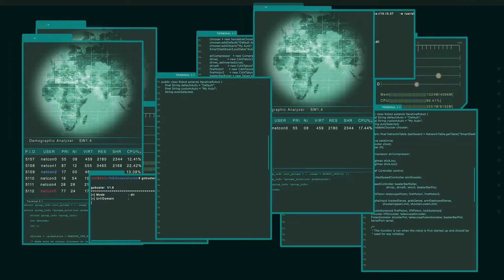¿Qué es una red o un ataque Botnet?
En este video, Horacio nos explica que es una red Botnet y como se usan para atacar a las personas y empresas

Créditos:

- Voz: Horacio Hernandez
- Audio: Noé Garza
- Grabación y Edición: Jesús Jezzini & Martín Chávez